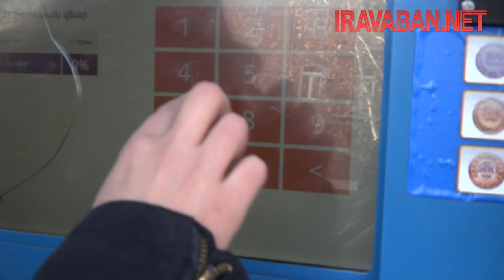Հաշիվները լիցքավորելու ժամանակ միջնորդավճարներ չեն գանձվի